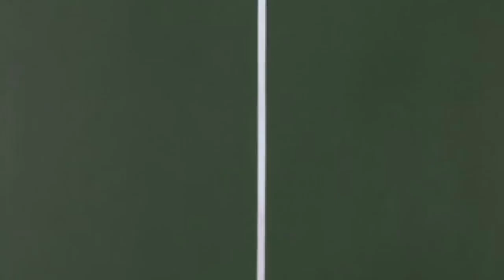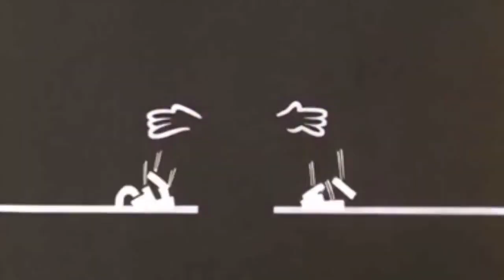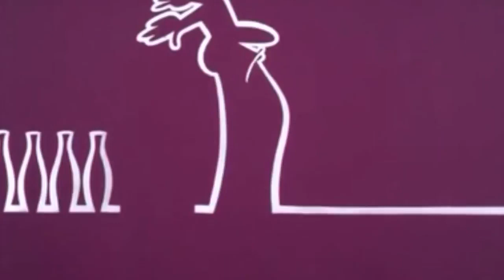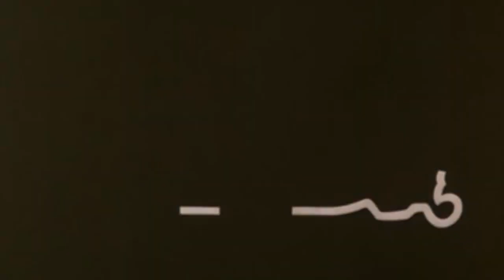La Linea 4